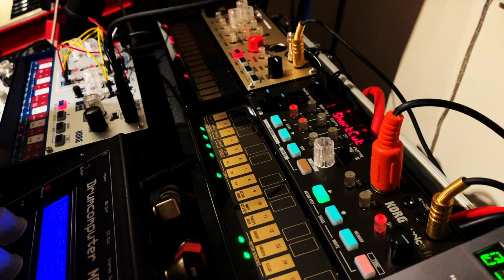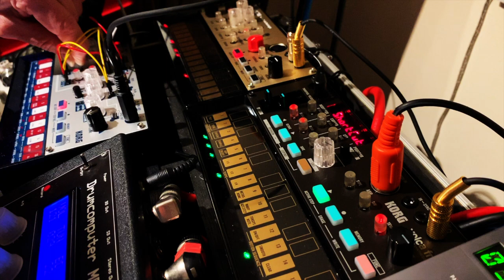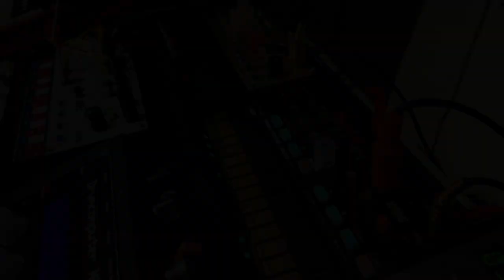The O : Duga The Arc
A special live jam, being that it is VERY rare for me to do straight minimal techno.

Nerd info: Two synths and one drum machine. A Volca FM (with green LEDs I put in), a Volca Modular (no mods, yet), and an MFB-503. Apologies for using audio from the camera (iPhone XS Max)... no audio interface in the setup at the moment as I'm just putting ideas together for this year's Showa Techno event, which is going down April 29th at Escae in Osaka, as usual. Audio chain is Volca FM - EQD Afterneath - Mixer. Volca Modular - Mixer. MFB-503 BD - Mixer, MFB-503 Stereo Out - Strymon Timeline - Mixer. The mixer I'm using for the show is a Soundcraft Spirit Folio Si18-2. Aux 1 is being run to an Eventide Space, Aux 2 to an EQD Avalanche Run.

It's up to you to find out what Duga is. I intend to use tape loops of it during this track when I play the show.